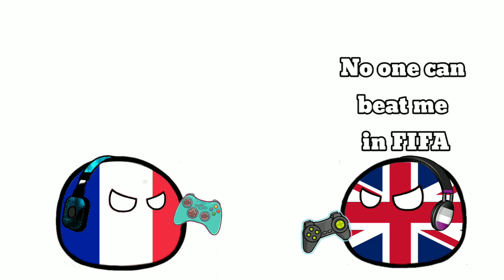France vs UK rivalry countryball || Then vs now countryball